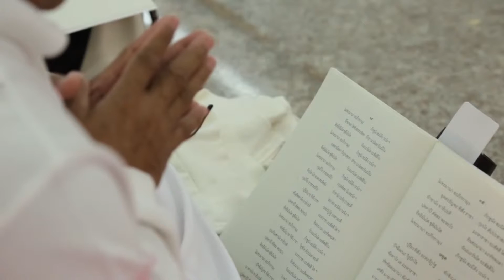มหาอารยธรรม แห่งชีวิตจริง 1